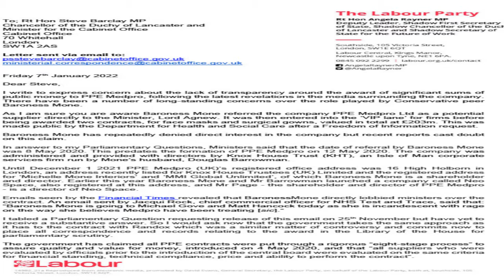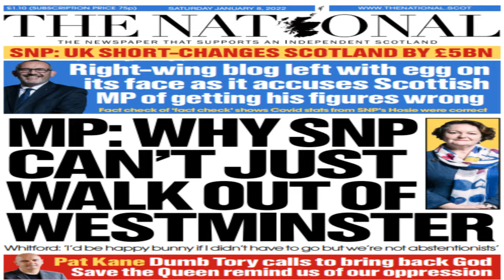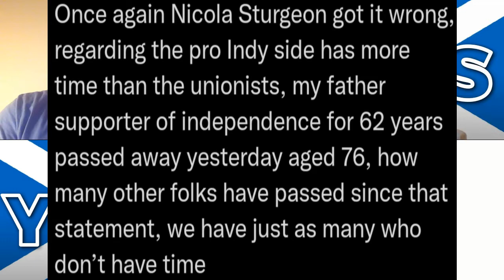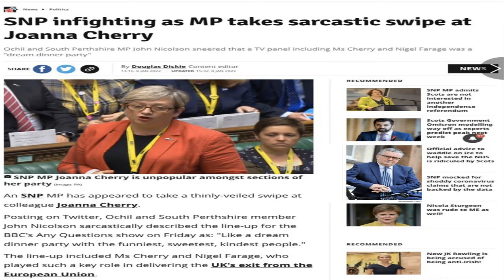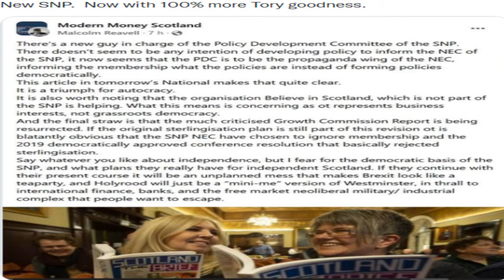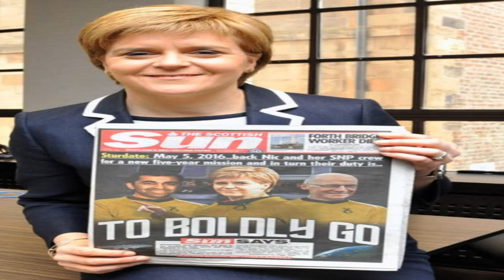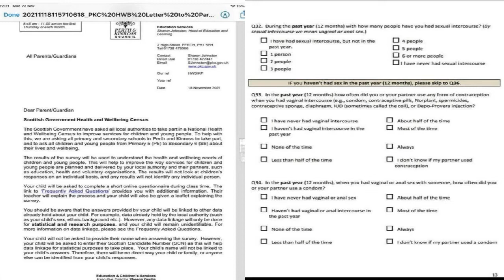TS46 Devo Max Ma Erse (2 guys swearing)